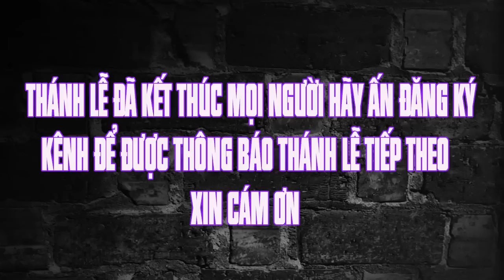Thánh lễ trực tuyến hôm nay | 18.9.2022 | chúa nhật tuần XXV . TN | Trực tiếp thánh lễ